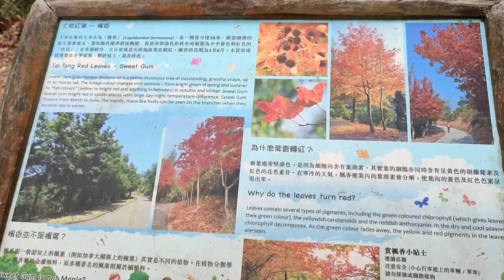Admire The Beauty of Sweet Gum Tree